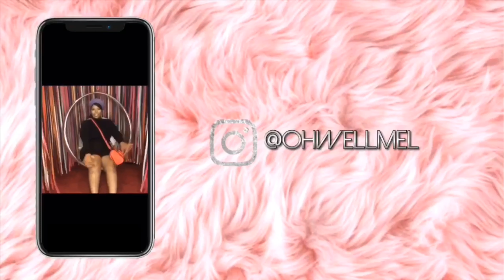SANTA was GOOD to us! Christmas Gift Swap / Opening | & Giveaway Winner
Hey Guys !

As you can tell by the title above , we did our annual best friend gift exchange !

If you did not win, have no fear .. you still have a chance to win the $50 visa gift card which will end on December 31st. We will also be doing other giveaways in the near future !

We are on the road to 500Subscribers! Help us get there 💕

1. $50 VISA GIFT CARD (Ends on December 31st at 12pm EST)

3.) Comment your favorite item from the haul

GOOD LUCK 💕💕💕💕💕

Xo,

Asia & Mel